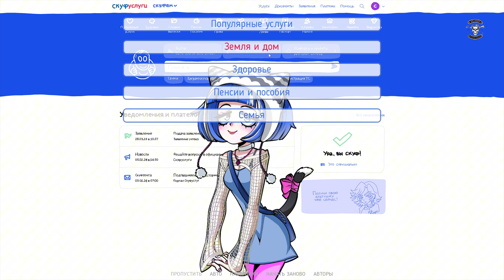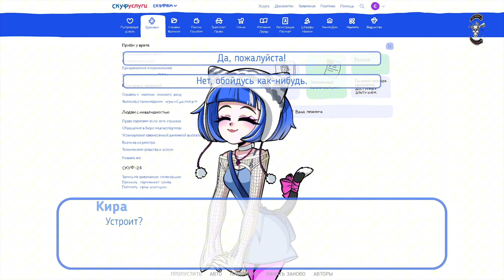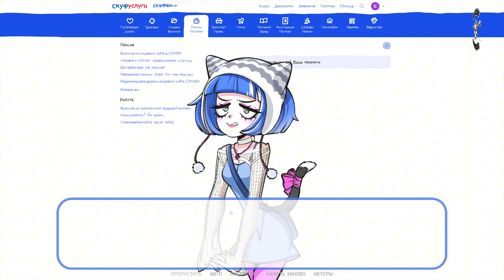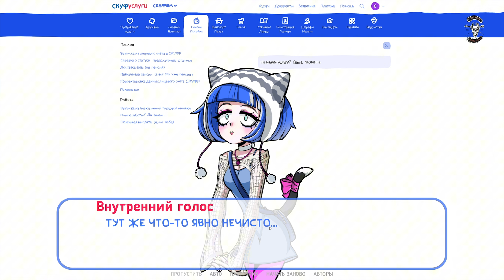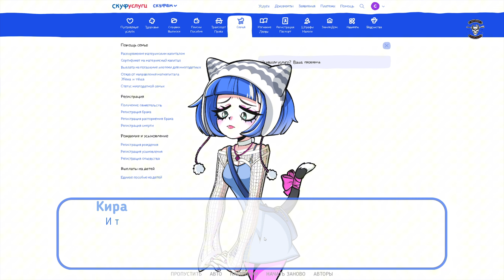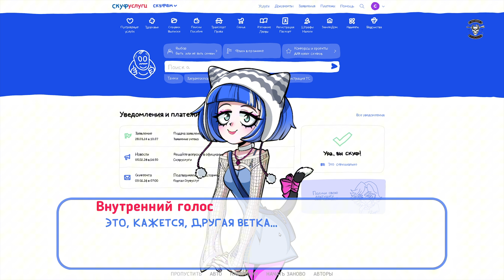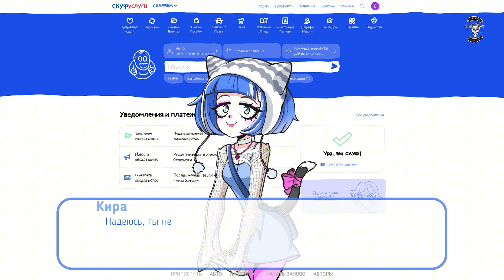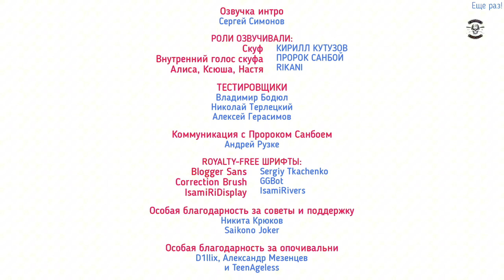Она реально приехала. Прохождение за Киру. [Альтушка для скуфа]